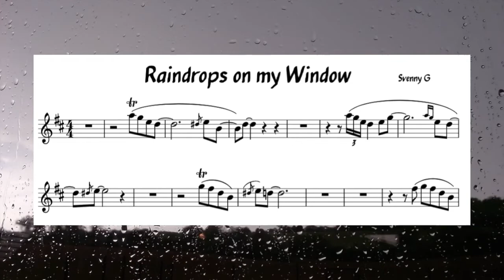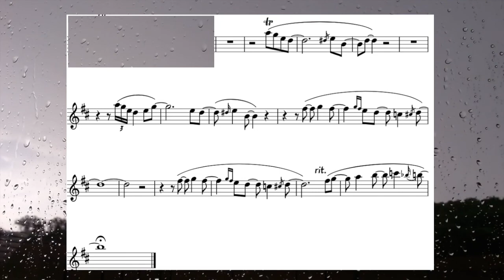Clarinet Sheet Music (Raindrops: Song for intermediate players)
My first clarinet song to play along is here! I think it is quite suitable for intermediate students. In the next days there will be a saxophone version as well. I wish you a lot of fun with it! If you've tried it out, I'd love to hear your feedback on how you did with it. If you write it in the comments, I'll be very grateful!